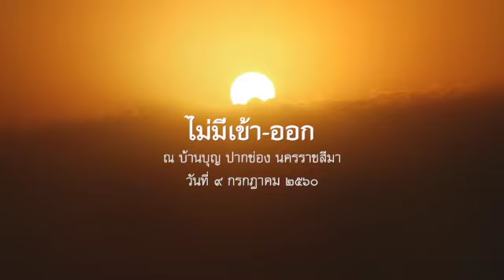2560.07.09 ไม่มีเข้า-ออก โดยพระอาจารย์ชยสาโร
ธรรมเทศนา โดยพระอาจารย์ชยสาโร ในวาระปฏิบัติธรรมบ้านบุญ ปี ๒๕๖๐ ระหว่างวันที่ ๕-๙ กรกฎาคม ๒๕๖๐ ณ บ้านบุญ ปากช่อง นครราชสีมา